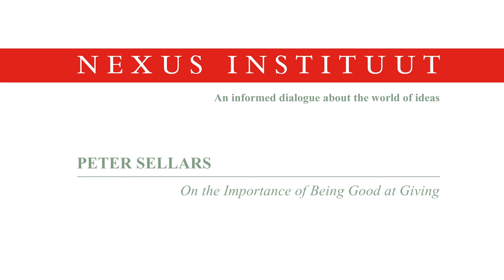Peter Sellars on the importance of being good at giving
‘The arts were invented as a practice in giving, a practice in sharing; a practice in simultaneous perception. This is needed most in moments of crisis, which are the important moments in life. When you don’t know what to do next, you can come up with answers you did not had before. That is when the breakthrough is.’

Nexus Lecture 2016 by Peter Sellars:
Climbing the Razor-Path Mountain and Leaping Into Fire. Next Steps in Charged Times — The Humanities and the Aesthetics of Delight Shape and Awaken Political Consciousness